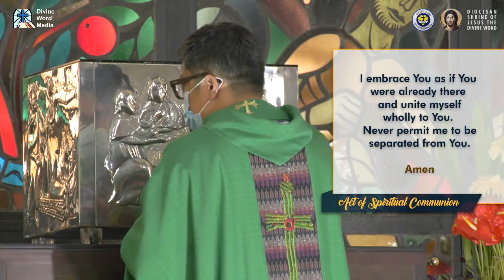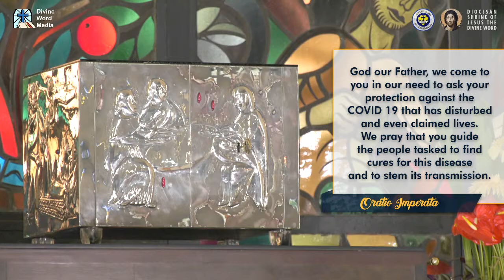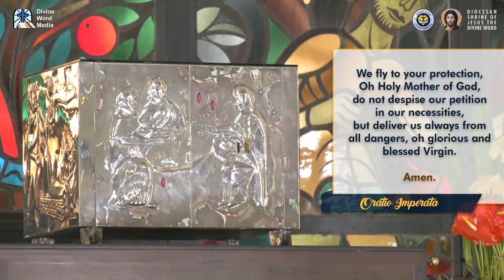4:00 PM Holy Mass with Fr Mario Bije SVD - September 13, 2020 - 24th Sunday in Ordinary Time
Live 4:00 PM  Holy Mass with Fr Mario Bije SVD - September 13, 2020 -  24th Sunday in Ordinary Time